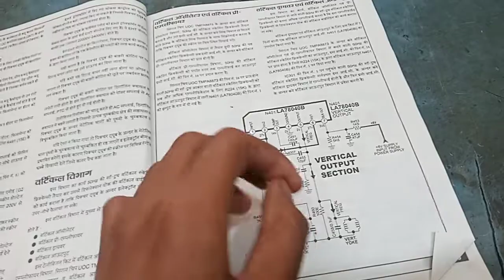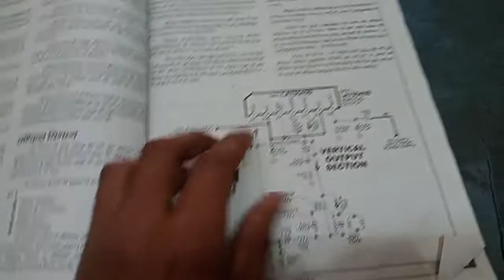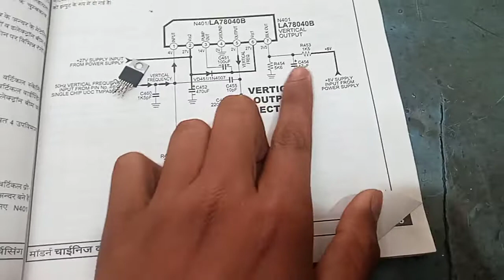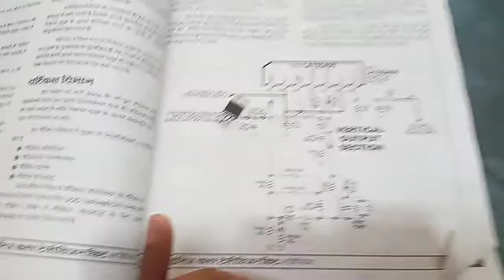78040 ic ki jankari da ga //how to solution vertical vibhag crt tv ka ic 78040ic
#78040 ic